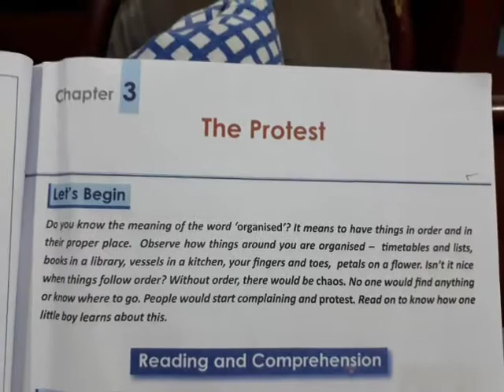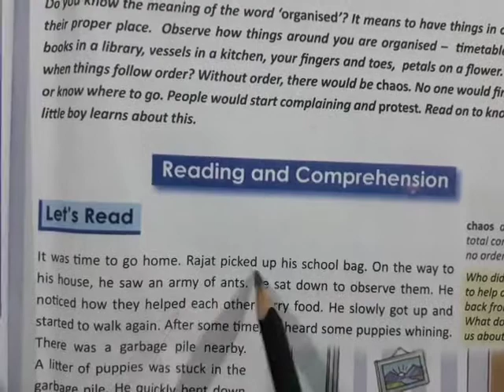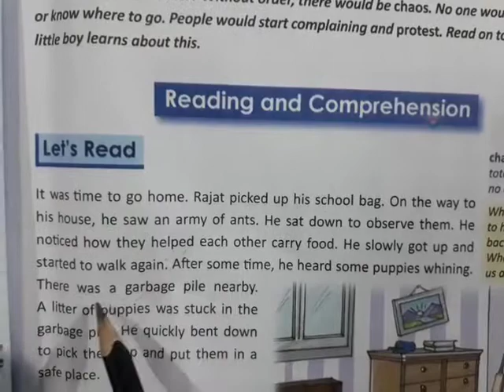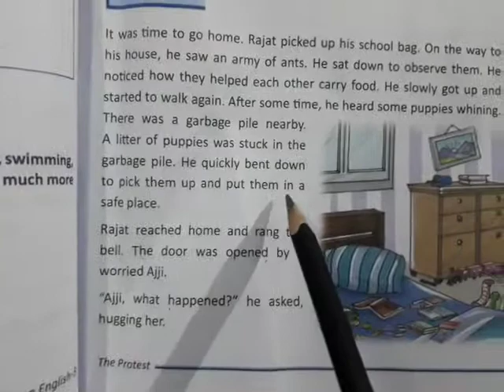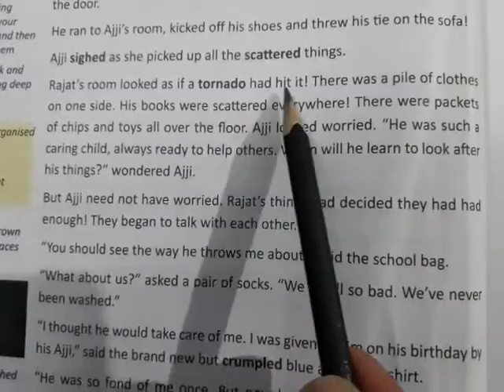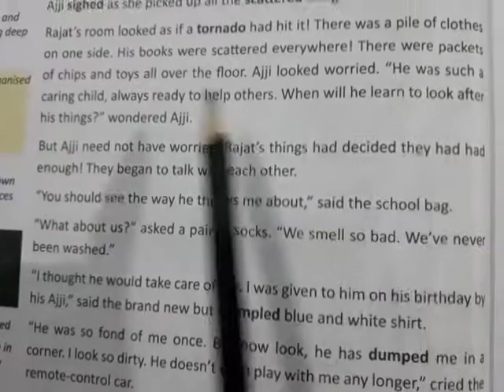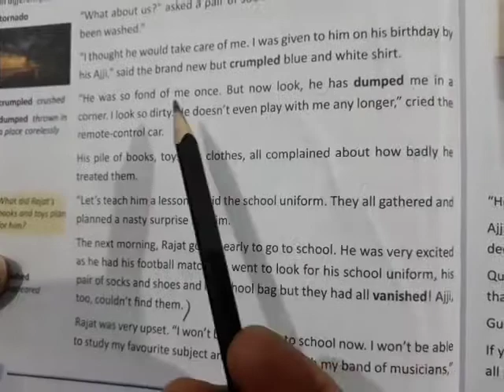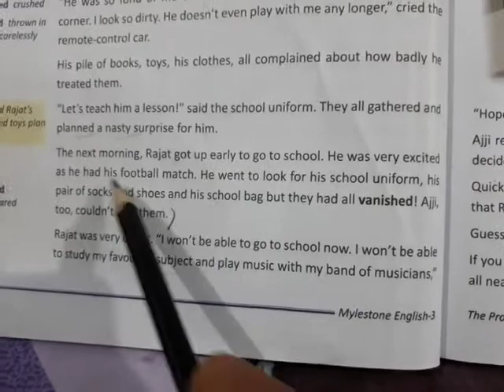Class 3rd english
Chapter -3 The protest